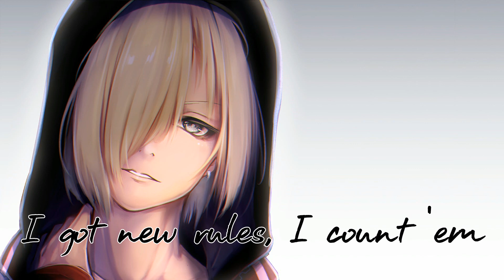Nightcore - New Rules (Male ver.)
Original song: New Rules (cover)
Original artist: J.Fla